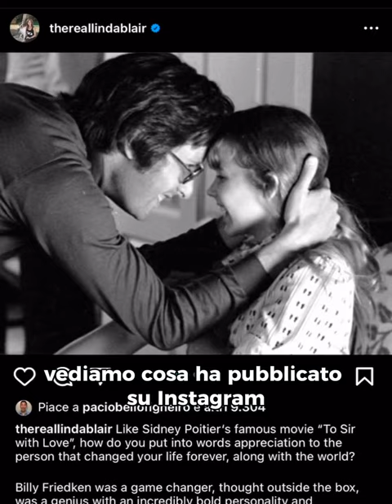L'Esorcista: la reazione di Ellen Burstyn e Linda Blair alla morte di William Friedkin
Ecco come hanno reagito le attrici de L'Esorcista, Ellen Burstyn e Linda Blair, alla notizia della morte del regista William Friedkin. Ce ne parla il nostro Valerio Novara!